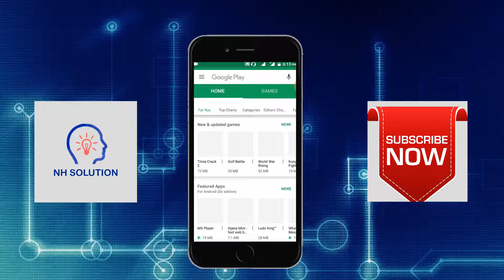এই গোপন সেটিং বন্ধ করলে জীবনে আপনার মোবাইল ফোন গরম হবে না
যাদের ফোন গরম হয় তারা নিয়ে নিন প্রতিকার
তাই কি করলে ফোন আর গরম হবে না, আর ভিডিওটি ভাল লাগলে

গার্লফ্রেন্ড কার সাথে কথা বলছে তা শুনুন আপনার ফোনে Listen to what girlfriend is talking